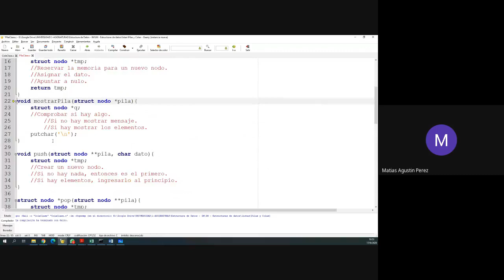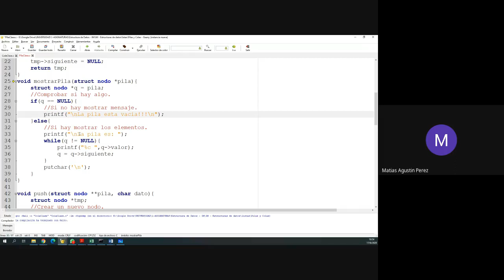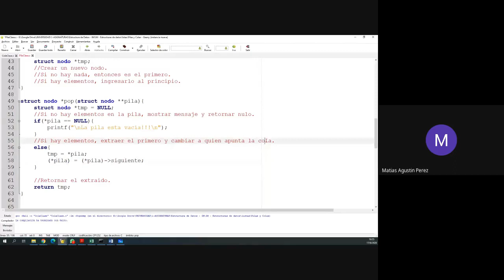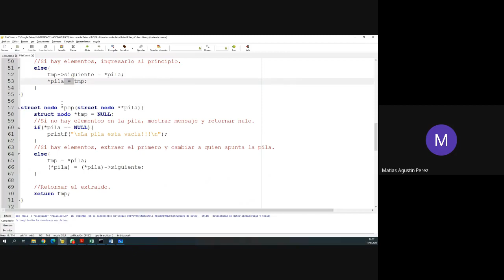Pilas y Colas - Parte 2 - Prog I - IS LS 17/6/20